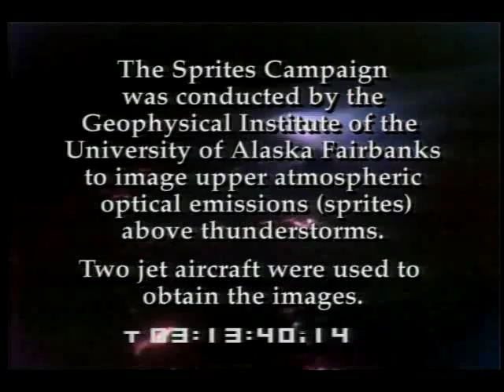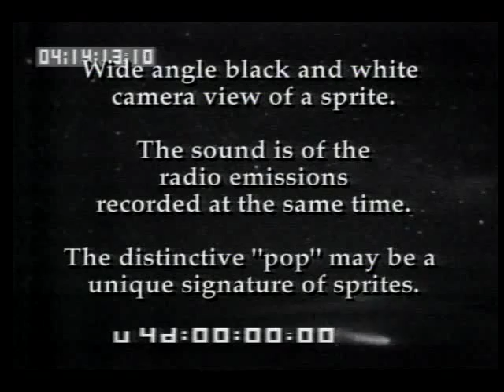Red Sprites & Blue Jets: Observations of High Altitude Atmospheric Flashes above Thunderstorms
This video presentation provides the initial observations of high altitude atmospheric flashes above thunderstorms from the SPRITE upper atmospheric optical emissions campaign. Some sound. July 1994